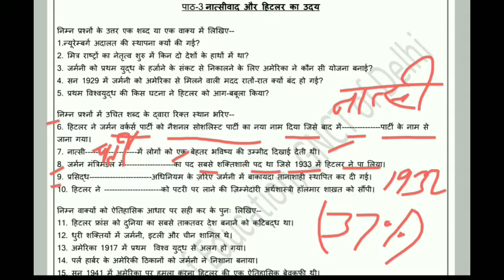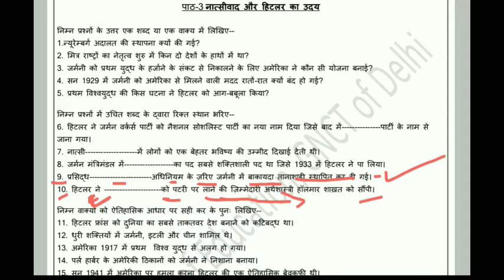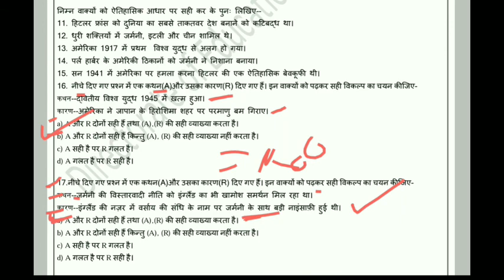नाज़ीवाद और हिटलर | first world war | मित्र राष्ट्र | धुरी राष्ट्र | fast figures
This video worksheet is about the facts of 9th class  SST  Worksheet, its detailed explanation and making you to understand the things & able to solve the questions asked. नाज़ीवाद और हिटलर | frequent gk questions answer | fast figures

नाज़ीवाद
हिटलर का उदय
नाज़ीवाद और हिटलर
first world war
मित्र राष्ट्र
धुरी राष्ट्र
fast figures